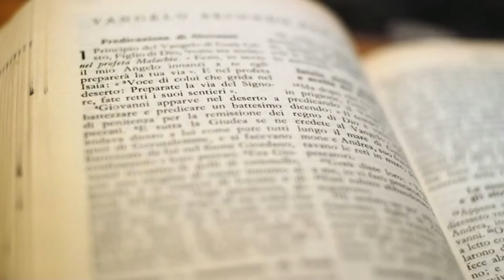Evangelio y homilía de hoy Domingo 27 de octubre de 2024. Rvdo. Enric Ribas, pbro.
Evangelio y homilía de la Santa Misa - Domingo 27 de octubre de 2024
Día litúrgico: XXX Domingo del Tiempo ordinario.
El evangelio de hoy corresponde a: Mc.10,46-52